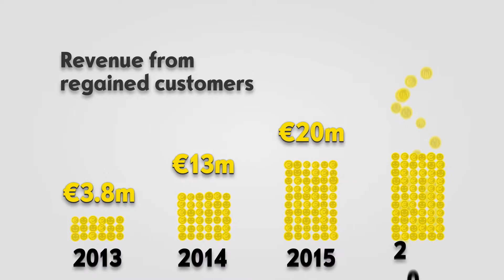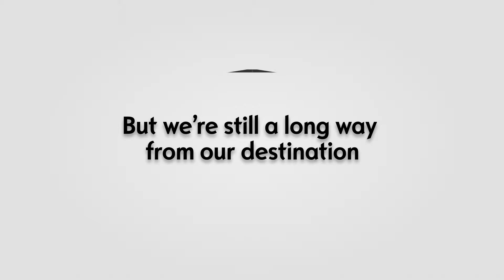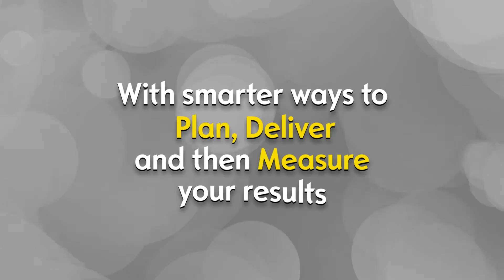Opel Living ABC Opener Animation